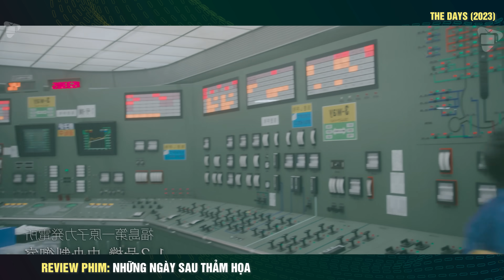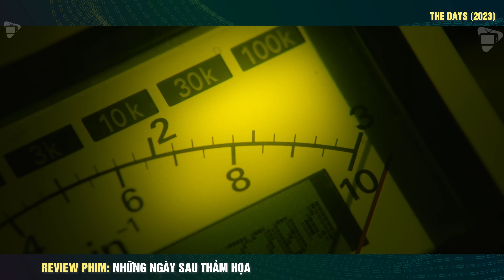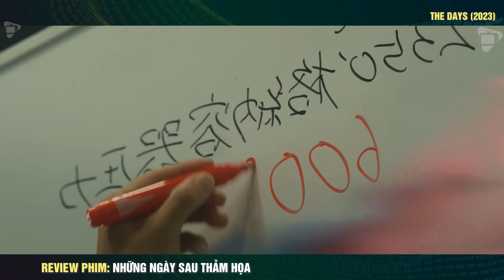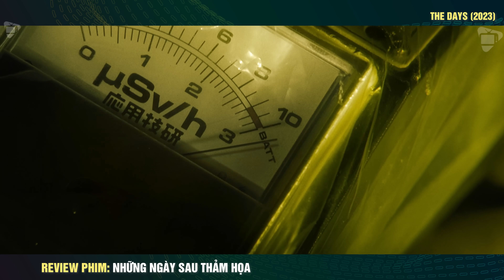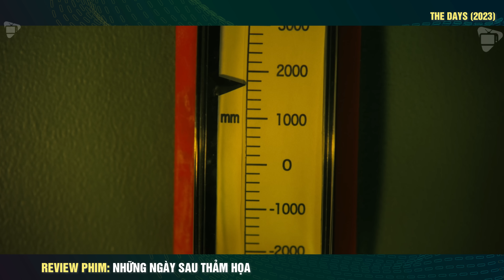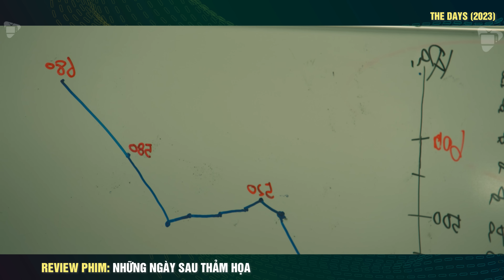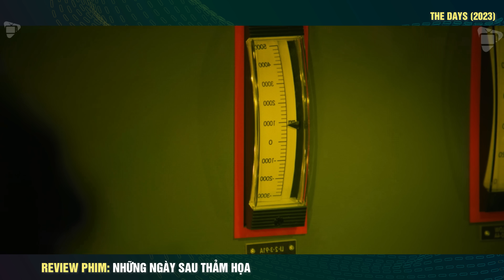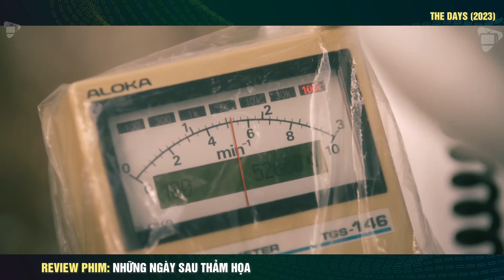review Thảm Họa Hạt Nhân Đáng Sợ Thế Nào || The Days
Tóm Tắt Phim Những Ngày Sau Thảm Họa - Full 8 Tập || Review Phim Chính Kịch Siêu Hay.

The Days kể về thảm họa Nhà máy điện hạt nhân Fukushima Daiichi gây ra do trận động đất và sóng thần Tohoku xảy ra vào ngày 11 tháng 3 năm 2011. Nó thường được gọi là địa chấn phía Đông Nhật Bản. Trận động đất là điểm kích hoạt của thảm họa nhà máy hạt nhân và đó là những gì được mô tả trong loạt phim Netflix này cùng với những gì diễn ra trong Nhà máy điện hạt nhân khi cuộc khủng hoảng bắt đầu.
Hấp dẫn và đang diễn ra như The Days , loạt phim Netflix vừa áp đảo vừa áp đảo đồng thời tạo ra nhiều cảm xúc lẫn lộn. Có nguồn cảm hứng rõ ràng từ cách tạo ra Chernobyl của HBO, điều này thực sự nâng tầm chương trình từ quan điểm kỹ thuật.